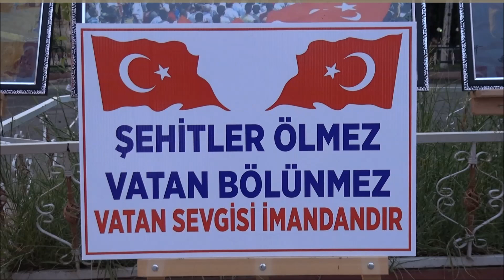Midyat'ta 15 Temmuz Destanı Anma Programı